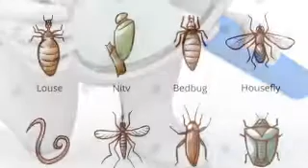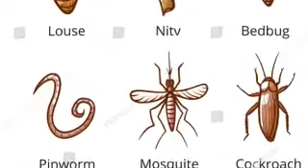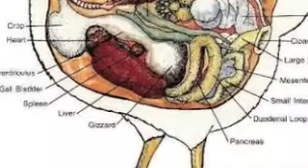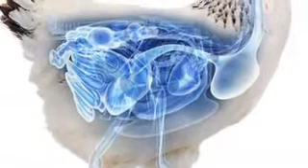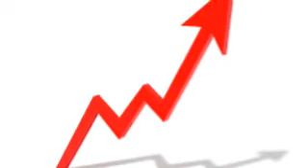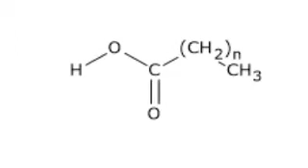Poultry farming, factors affecting egg production in layer chicken farming episode 1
Poultry farming, factors affecting egg production in layer chicken farming. Take the best care for your chickens in the poultry business for both beginners and those in the trade